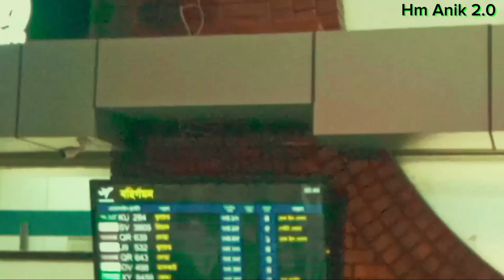চলে গেলো Pagla Rider 😅 || দেখে এলাম এয়ারপোর্ট || Daily vlog || Vlog no 03